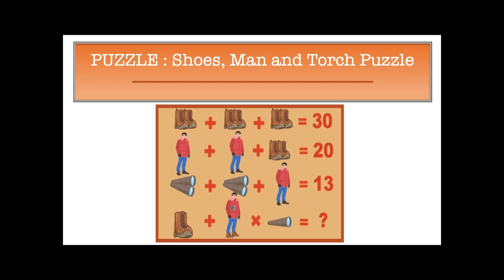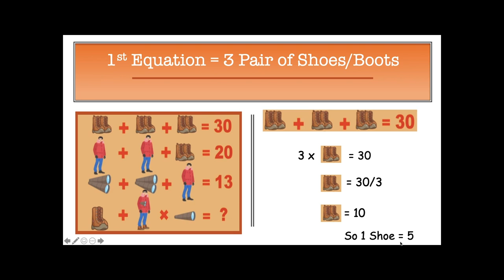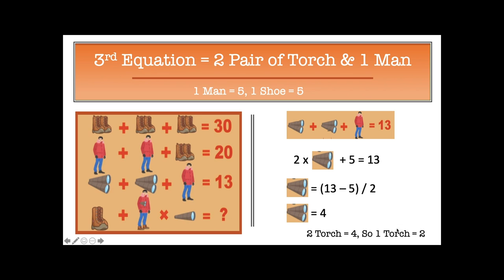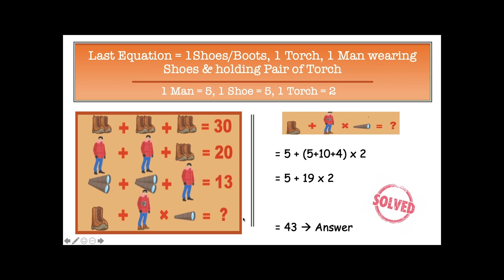MATHS PUZZLE | Man Torch Boots Puzzle | PUZZLE SOLVER